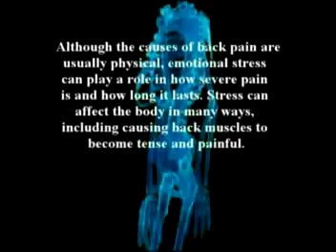77. A discussion on joint injures and arthritis by Dr Alimo